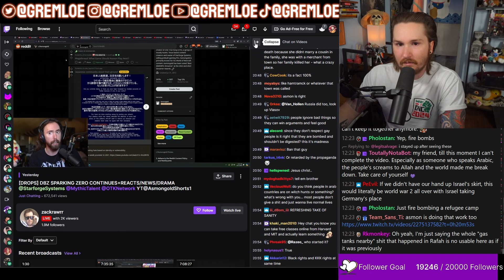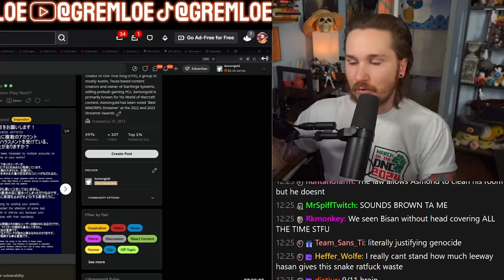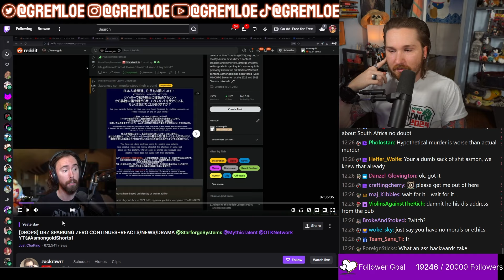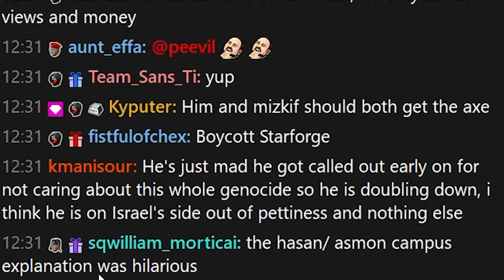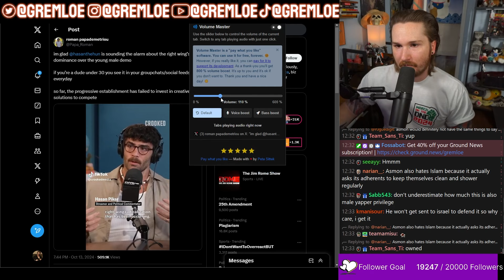Asmongold Goes Full Nazi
Gremloe takes a look at Asmongold's latest "hot take", this time on Palestinian emancipation.